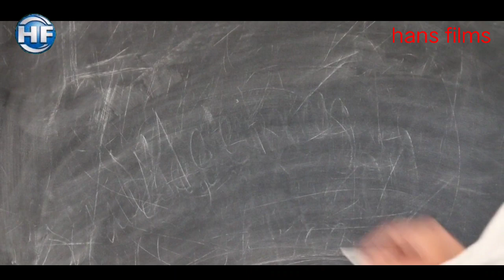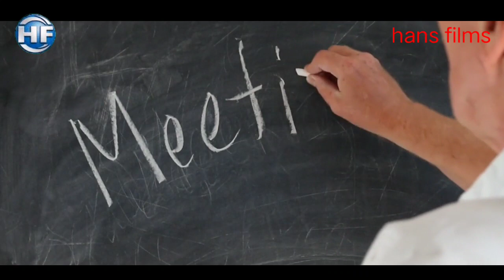🍵 Tea party video is live video||चाय पीने का अलग ही अंदाज।। welcome bord graphix||Hans Films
wolcome to hans films

producer  hans films  all team

cam edit  hanslal mukhiya

अगर आप को विडियो पसंद आया तो
हमारे चैनल hans.films को

हनुमान आराधना जागरण के लिए सम्पर्क करे
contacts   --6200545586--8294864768